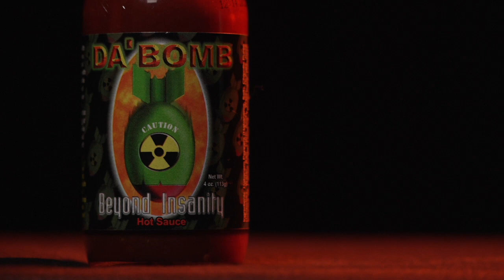GBC Open Day 2023 - LOS CALIENTE PERDIDOS 04 JOSE SCOTTIE